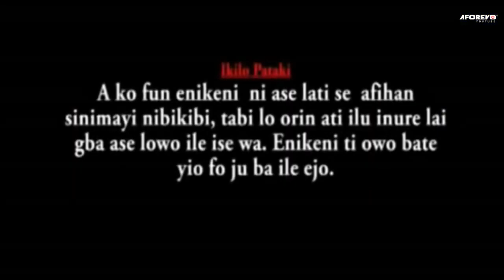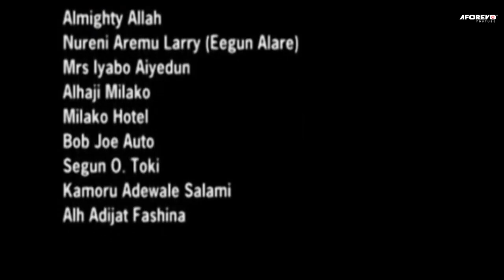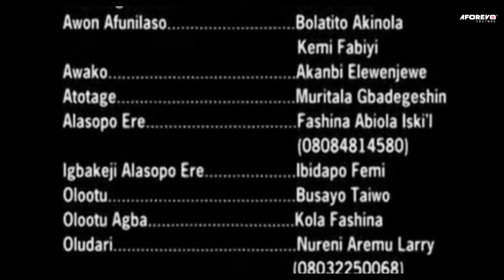Okete Boru - Latest Nigerian Yoruba Movie Starring : Odunlade Adekola, Laide Bakare Laide Bakare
Starring : Odunlade Adekola, Laide Bakare Laide Bakare Okunfolure, Soji Taiwo